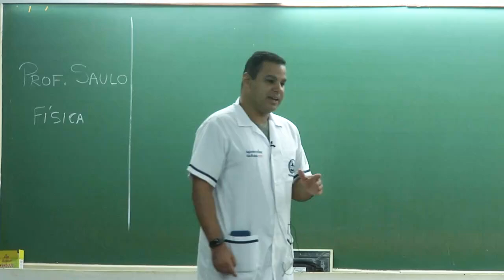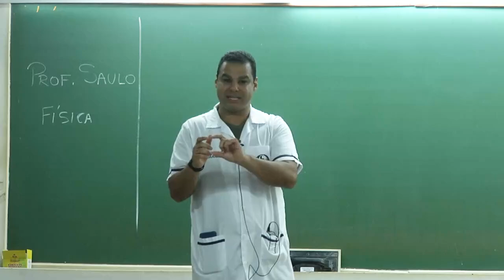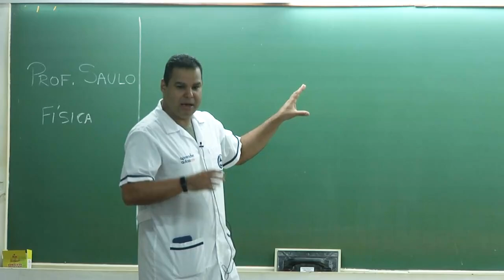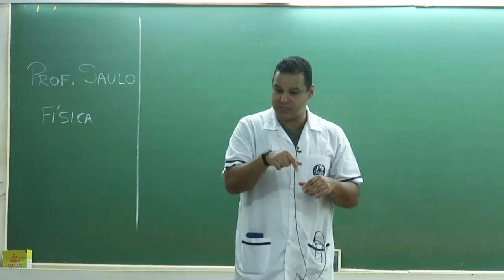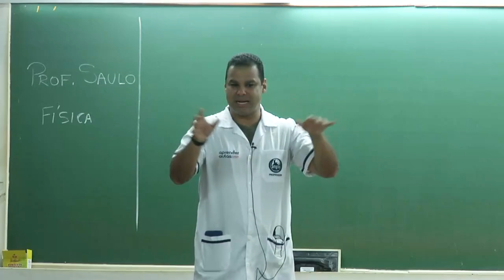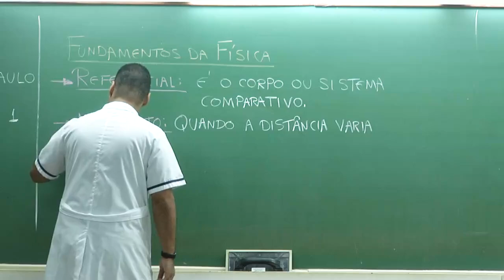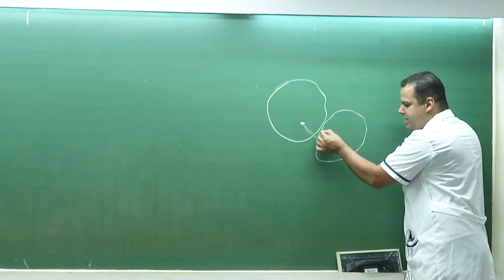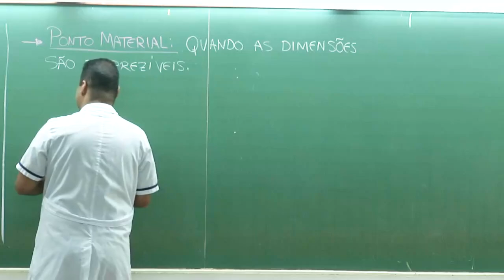SEMIExtensivo Física Prof Saulo Aula 01 Mecânica Velocidade escalar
Agora você pode ser membro e ter acesso a muito mais conteúdo!
Clique em SEJA MEMBRO!
Adquira também e-book exclusivo: O Roteiro da Aprovação!